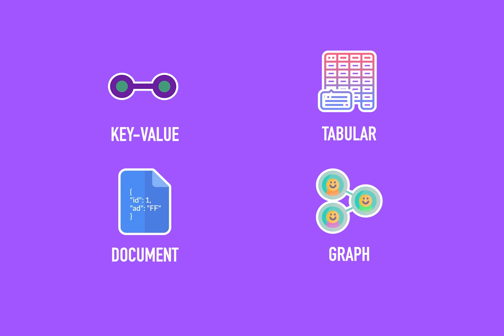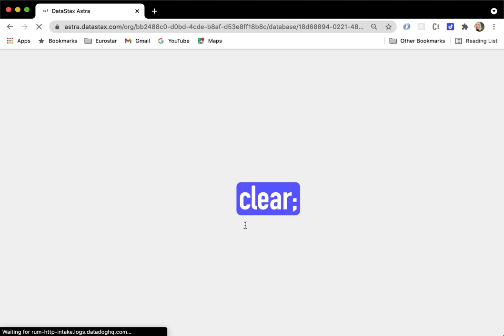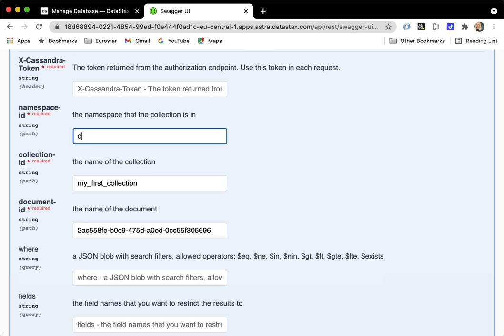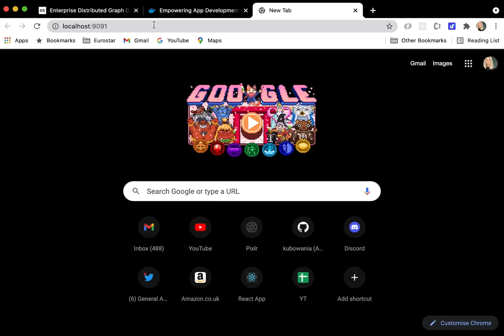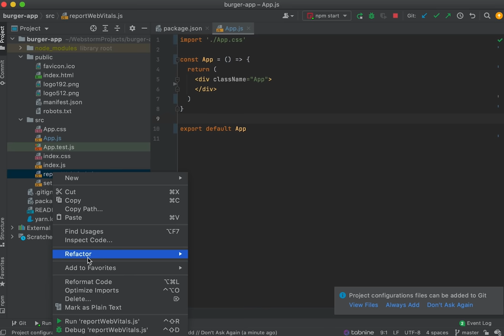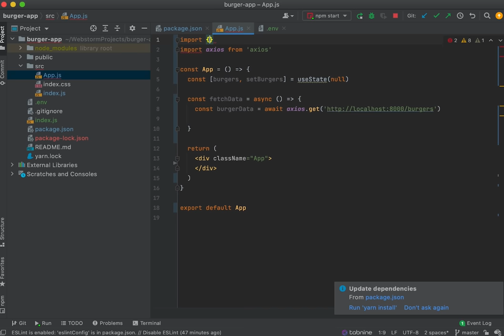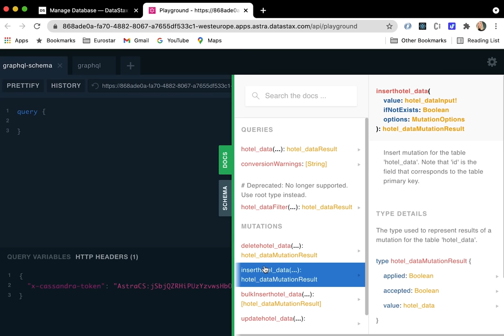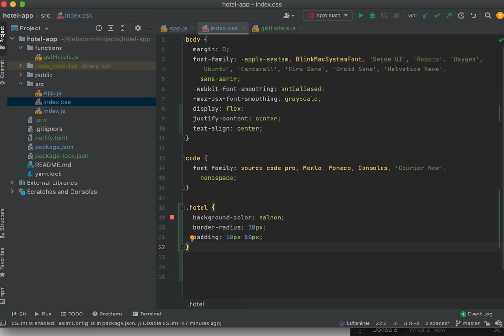NoSQL Database Tutorial – Full Course for Beginners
In this NoSQL course, Ania Kubow will be demystifying what NoSQL is, clarify the difference between SQL and NoSQL, as well as going into a deep dive of the 4 main types of NoSQL Databases. With each dive we will be approaching each learning as an ‘explanation’, ‘example’ and ‘exercise’. So the 3 E’s, in order to fully grasp the topic we are discussing.

We will finish off with 2 projects for using NoSQL databases as well as guidance on where to go next.

🔗 Register for a free Astra DB account to use for this tutorial

⭐️ Course Contents ⭐️
⌨️ (0:00:00) Introduction
⌨️ (0:01:18) What is NoSQL?
⌨️ (0:04:33) Why use noSQL?
⌨️ (0:06:26) SQL vs NoSQL
⌨️ (0:09:00) Setting Up
⌨️ (0:13:44) Tabular Type
⌨️ (0:37:28) Document Type
⌨️ (0:59:22) Key-value Type
⌨️ (01:11:48) Graph Type
⌨️ (01:22:22) Multi-model Type explained
⌨️ (1:23:52) Project 1
⌨️ (2:19:36) Project 2
⌨️ (2:53:51) Where to go next

👾 Raymond Odero
👾 Agustín Kussrow
👾 aldo ferretti
👾 Otis Morgan
👾 DeezMaster